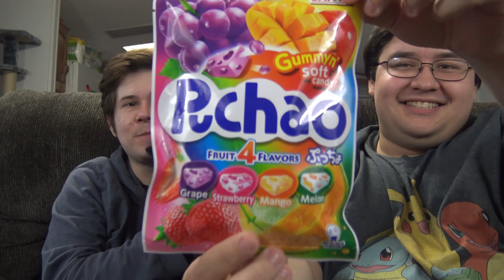Japanese Shrimp French Fries | SNACK TESTERS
In episode 1 of a new series, Mumkey and Bigs test out some snacks from the Orient.